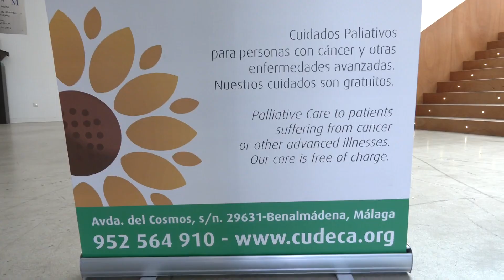“Estepona vive sus calles” (domingo por la mañana)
Este domingo, y dentro de las actividades enmarcadas en el evento “Estepona Vive sus Calles”, se celebraba en el Auditorio Felipe VI de nuestra ciudad, un espectáculo de magia organizado por la Asociación AVOI y la Asociación Cudeca